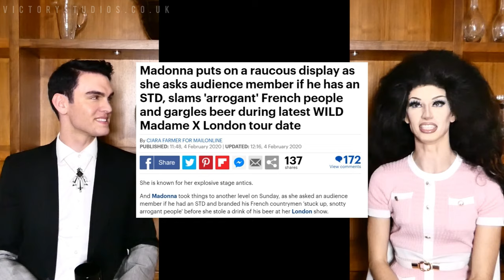Victor Baskerville & Jasmine Villiers Present: Formidable Fashion Review | Drag Race UK S3E3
Well helloooo there y’all, and welcome to Episode 3 of Formidable Fashion Review - Drag Race UK Edition!

This week, the queens presented two camping-themed lewks: one brought from home and one assembled in the twerkshop from a pile of camping equipment.

Plus:

- Find out how Jasmine ended up in the Daily Mail with Madonna!

- Get Victor & Jasmine’s rundown of the week’s top runway looks!

- Luxuriate in Jasmine’s washed-up bitter American news anchorwoman act!

- Hear which outfit Victor calls “one of the most stylish things that’s ever been made on Drag Race”!